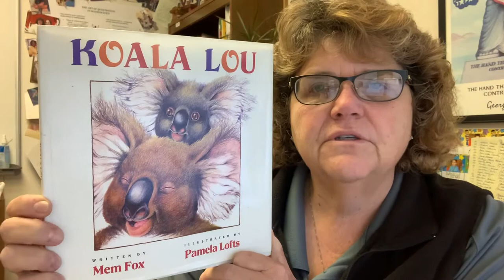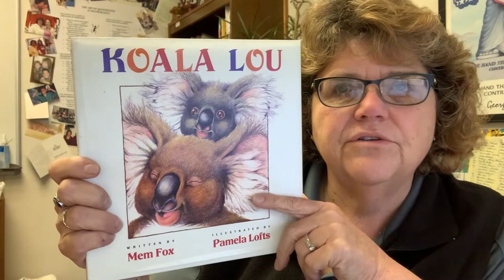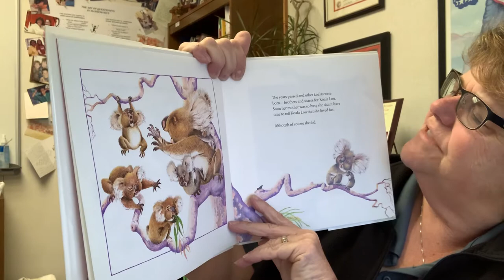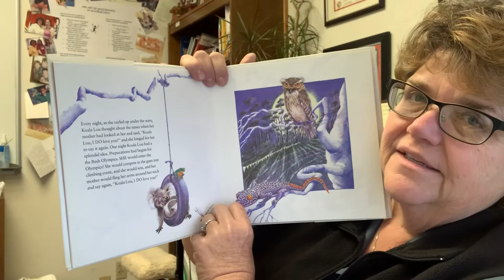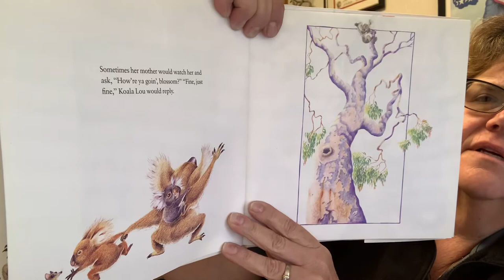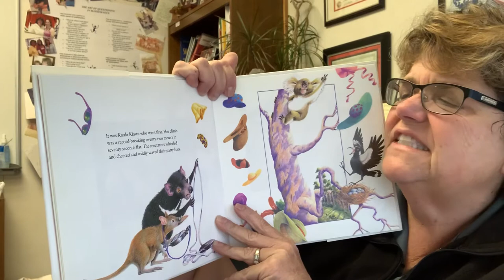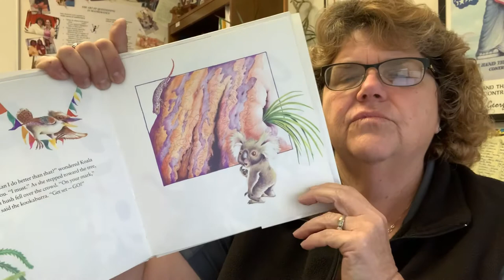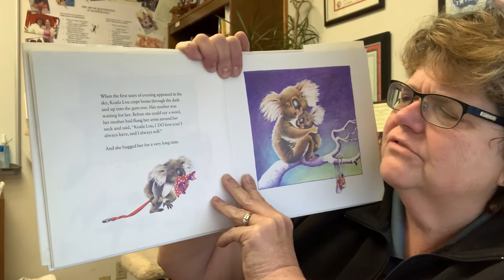Koala Lou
Read Aloud